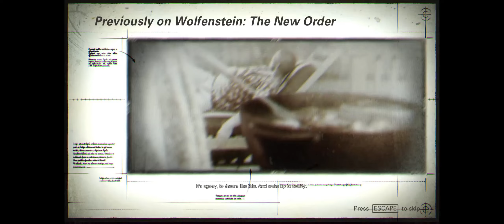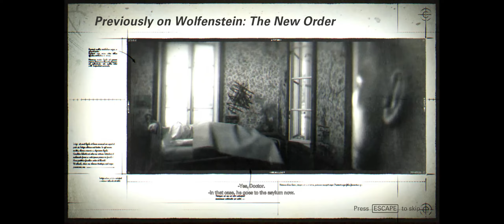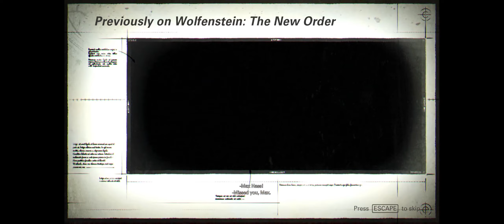Wolfenstein II: The New Colossus | Episode 1/3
Wolfenstein II: The New Colossus is the highly anticipated sequel to the critically acclaimed, Wolfenstein: The New Order developed by the award-winning studio MachineGames. An exhilarating adventure brought to life by the industry-leading id Tech 6, Wolfenstein II sends players to Nazi-controlled America on a mission to recruit the boldest resistance leaders left. Fight the Nazis in iconic American locations, equip an arsenal of badass guns, and unleash new abilities to blast your way through legions of Nazi soldiers in this definitive first-person shooter. America, 1961. The Nazis maintain their stranglehold on the world. You are BJ Blazkowicz, aka Terror-Billy, member of the Resistance, scourge of the Nazi empire, and humanitys last hope for liberty. Only you have the guts, guns, and gumption to return stateside, kill every Nazi in sight, and spark the second American Revolution.